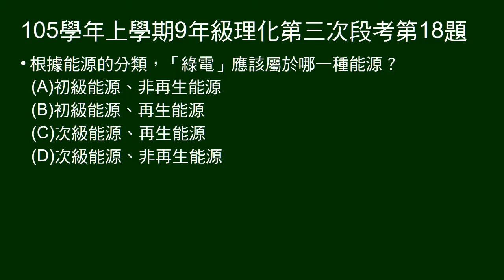105學年上9年級理化三段第18題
18～19題為題組。
問綠電在能源分類上屬於何者。